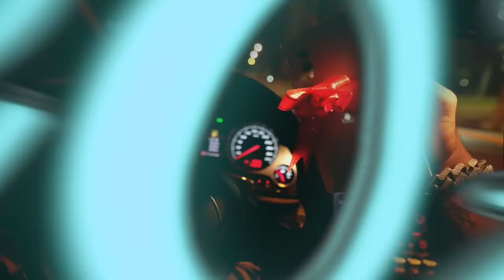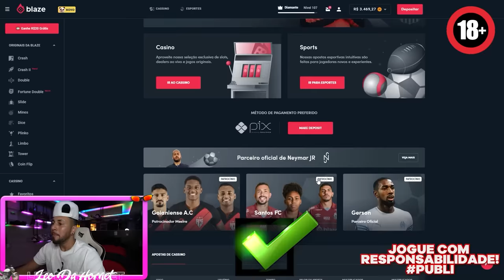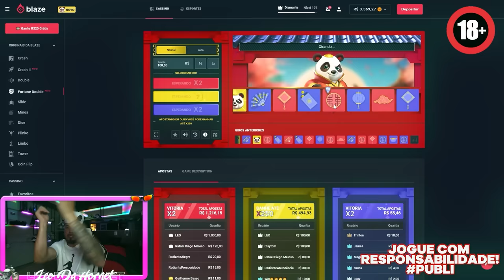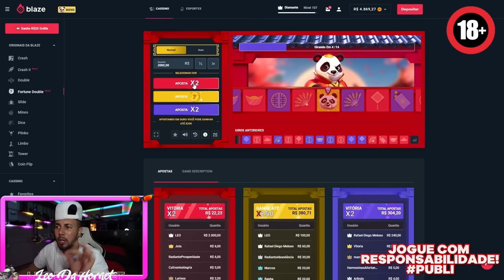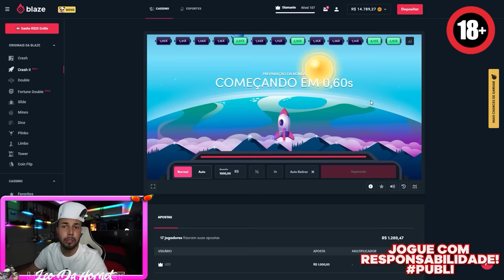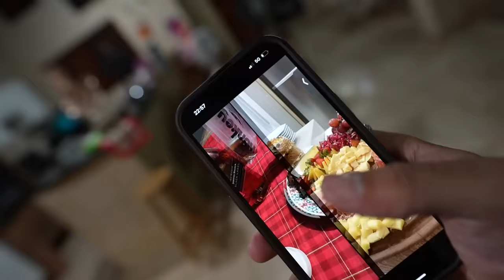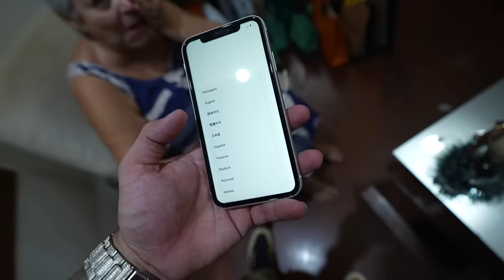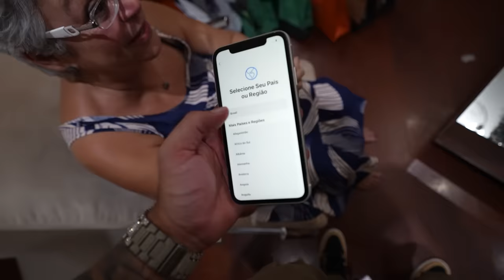FAMÍLIA ME DESCULPA MAS ESSE IPHONE É DA VOZINHA DE 62 ANOS 😂😂😂 !! “ e seu vó 👵 “